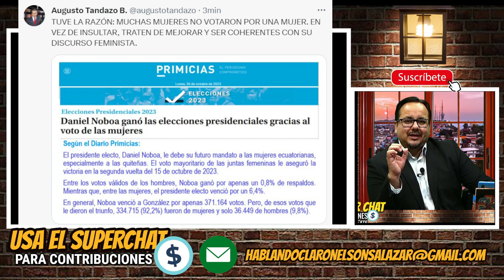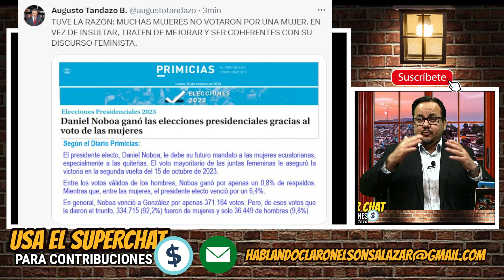¿Tandazo tuvo la razón con el voto femenino? te decimos